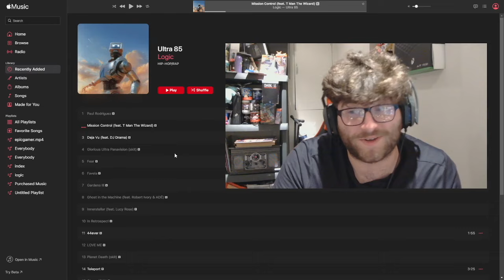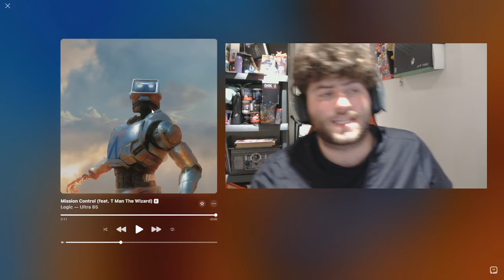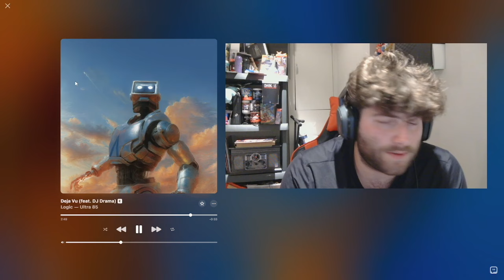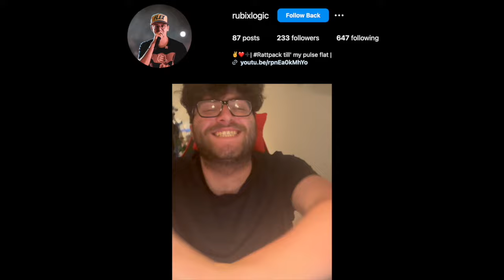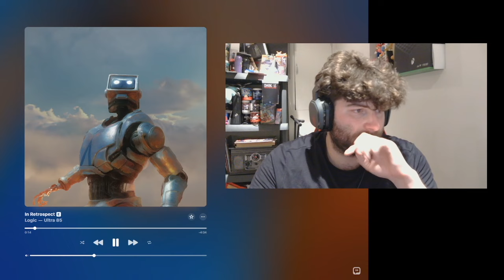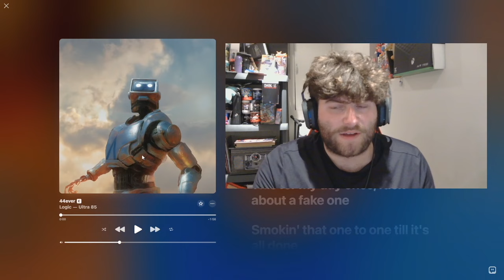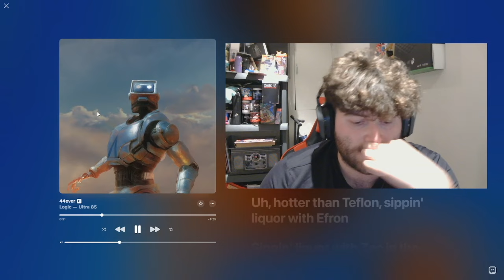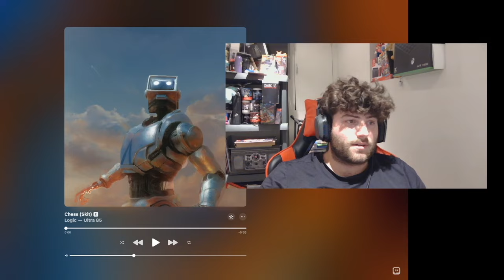I WAITED 7 YEARS FOR THIS ALBUM (ULTRA 85 REACTION)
thank you bobby, for everything.

TRACKLIST W/ TIMESTAMPS

0:00 Intro
3:53 Paul Rodriguez
6:06 Mission Control
6:36 Deja Vu
7:05 Glorious Ultra Panavision
7:57 Fear
9:57 Favela
10:45 Gardens III
11:46 Ghost in the Machine
13:43 Innerstellar
14:43 In Retrospect
15:59 44ever
16:28 LOVE ME
17:27 Planet Death
18:33 Teleport
19:15 Chess
19:36 ANTIDOTE
20:10 Once Upon A Time In Hollywood
21:22 Peace Love & Positivity
22:23 City in the Stars
23:31 Thank You for Believing in Me

Logic - ULTRA 85 (Reaction)